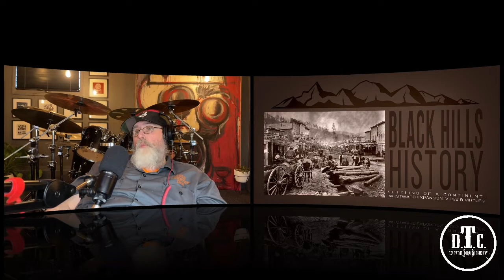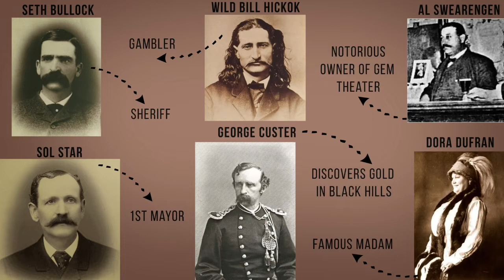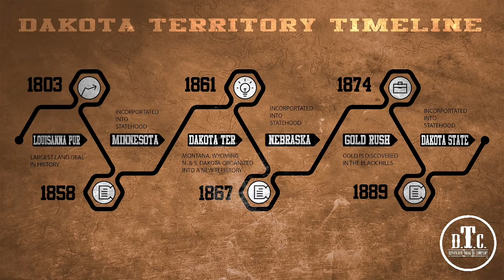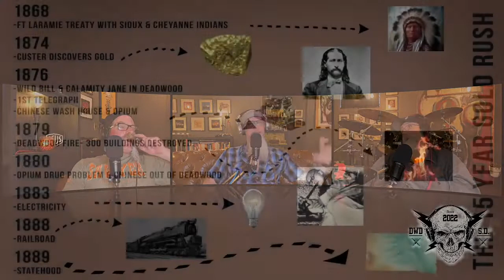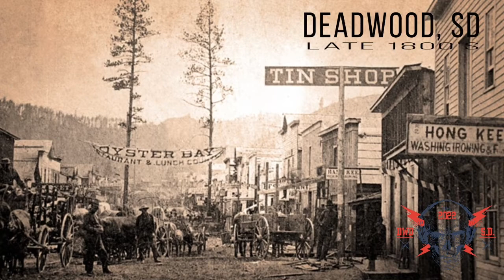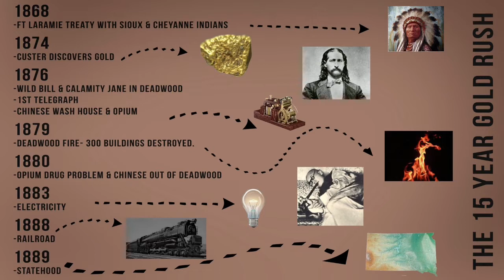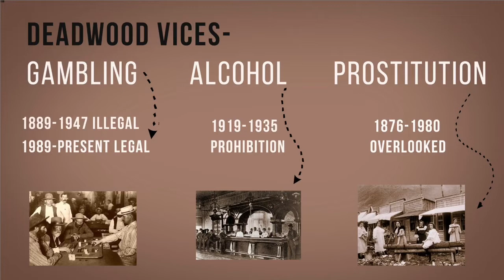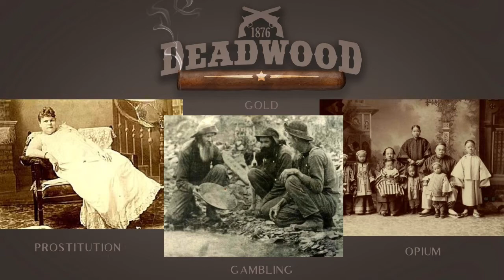EPISODE 12: Deadwood History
Local resident historian Brad Buttruff joins us with salacious tales of prostitution, opium, alcohol, and gambling- all the tales from the Old West Pioneer Days that made Deadwood what it is today.